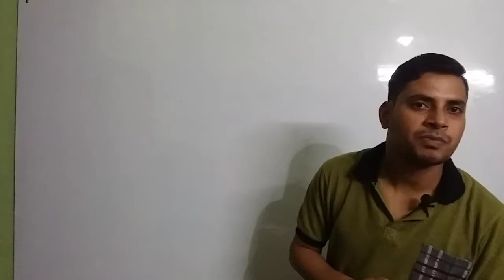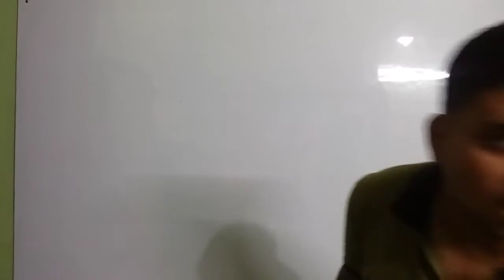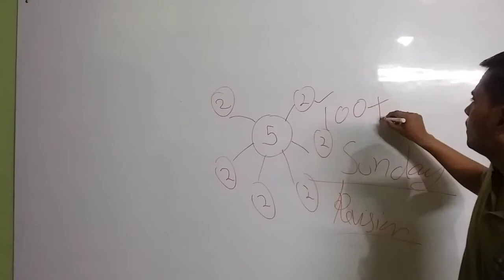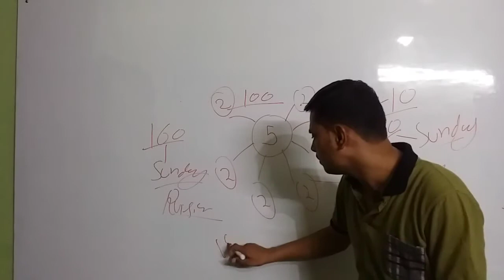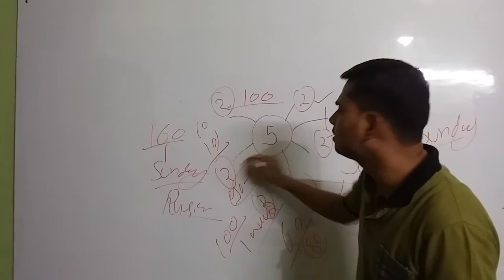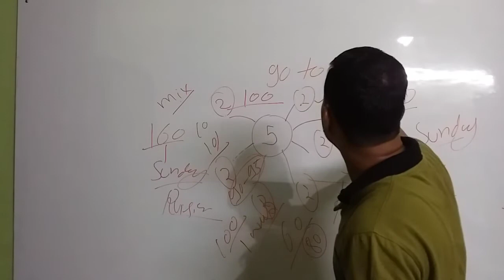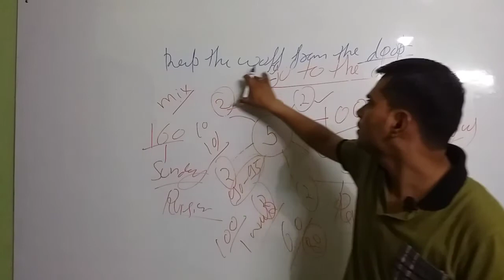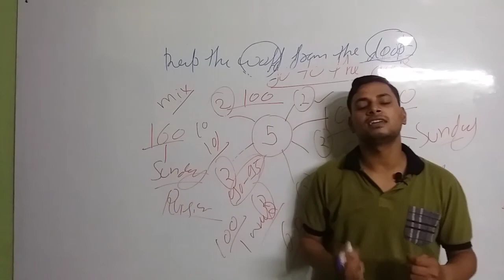How to learn 10000+ Vocabulary | Tips to learn more Vocabulary | Special lecture for students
Dear students ,.
                          This video is basically all students who is preparing for competitive exam . The students may preparing SSC CGL | CHSL | BANK | STENOGRAPHER | RRB |  and any other exam this video will help them to their ENGLISH preparation . Basically I am a English teacher and I just wNt to help all students through this video